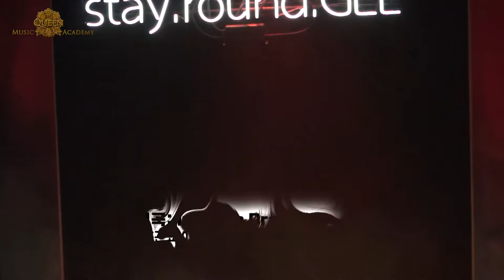[Band Cover] Radioactive - Imagine Dragons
부천더퀸실용음악학원
2017 제9회 정기공연

RadioActive
Original Artist: Imagine Dragons

The Queen Applied Music Academy